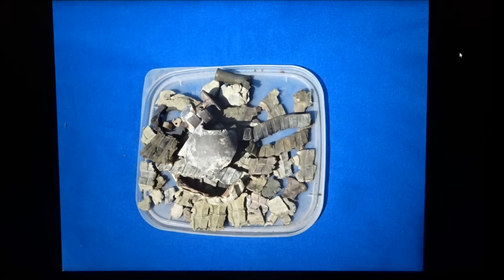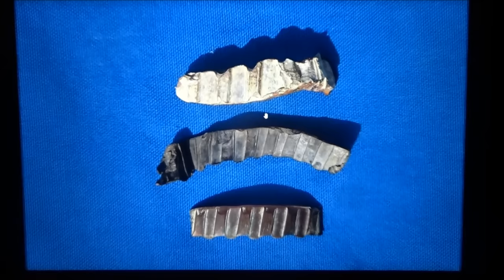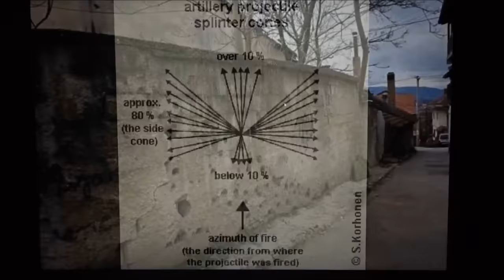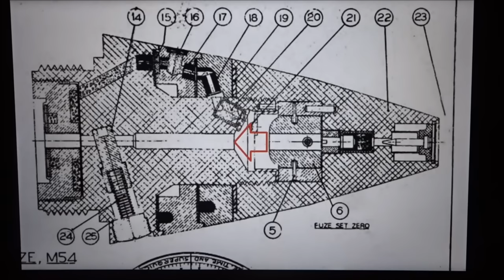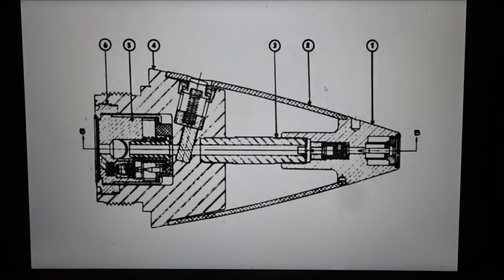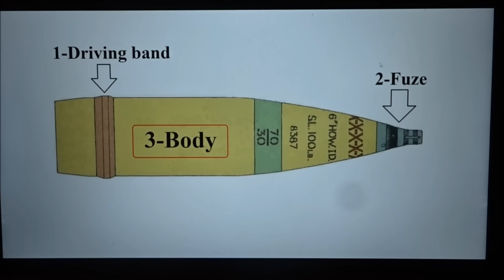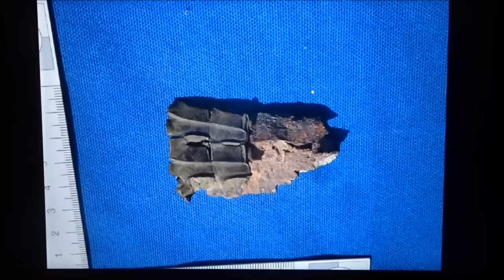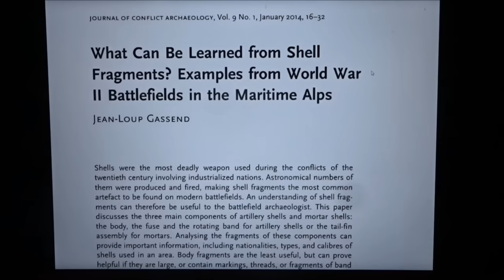The secrets of shrapnel - Forensic and archaeological interpretation of artillery shell fragments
Shell fragments are the most common artefact recovered from modern battlefields. This video explains what three main type of fragment can be recovered (fuze, driving band and shell body), and what forensic and archaeological information can be derived from their analysis. Information such as the shell caliber, nationality and type can be deduced, as well as if it was fired or not and several other details.

Additional details that were not mentioned in the video:
-The large driving band fragments shown at 8:48 have in several cases been found associated to US Mark 18 Mechanical Time fuzes used by the US Navy.

To respond to some comments on the definition of shells versus shot and the cutoff between bullets and shells, keep in mind the definitions are numerous, and also dependent on the timeframe and country:
-"Une balle est un projectile d'arme à feu d'un calibre inférieur à 20 mm, de type pistolet, carabine, fusil, pistolet mitrailleur, fusil mitrailleur… (au-delà, on parlera d'obus)."
-"A shell, in a military context, is a projectile whose payload contains an explosive, incendiary, or other chemical filling. Originally it was called a bombshell, but "shell" has come to be unambiguous in a military context. Modern usage sometimes includes large solid kinetic projectiles, which are more properly termed shot.[1]"

The information in this video is taken from the article: What Can Be Learned from Shell Fragments? Examples from World War II Battlefields in the Maritime Alps. Journal of Conflict Archaeology Vol. 9, No. 1 (January 2014), pp. 16-32

A Crocodile Tears Production video.